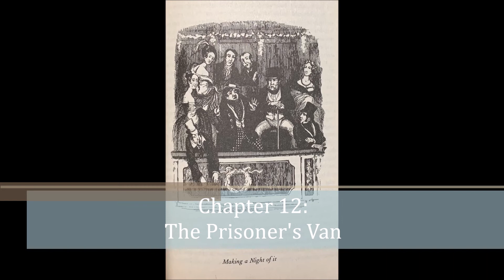Characters: Chapters 11 - 12 [Making a Night of It, The Prisoner's Van]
Another side of streaky bacon - a comic tale followed by a tragic. And the comical tale is one of the most comic, and the tragic one of the most tragic. The description of the younger sister in the second tale is particularly affecting. Thankfully, we are provided with an ingeniously comic premise before-hand: two upper-middle-class gentlemen who act like frat boys - enjoy!!